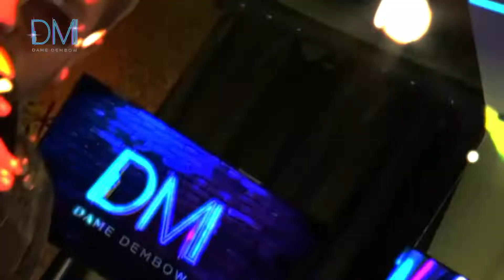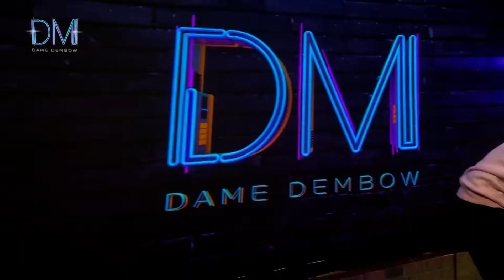MIAMI YE - ROCO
Roco el artista y cantante acapulqueño puso a bailar a todo el set con su reciente sencillo Miami Ye, ¿Ya la escuchaste? ¡Ponle play! ▶